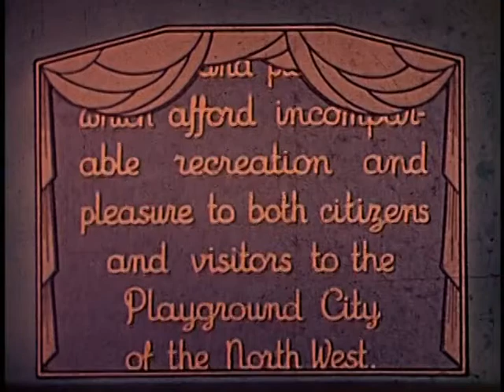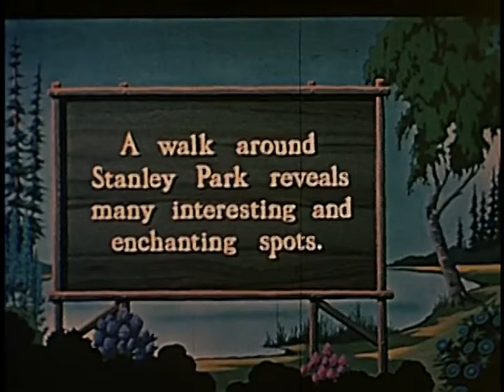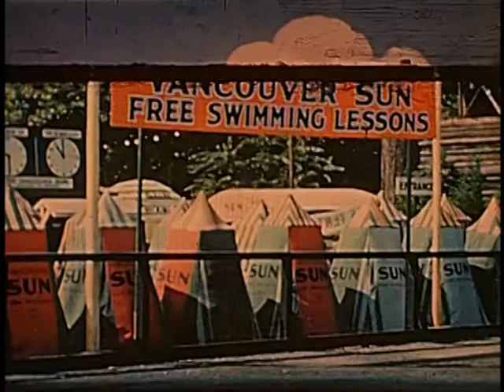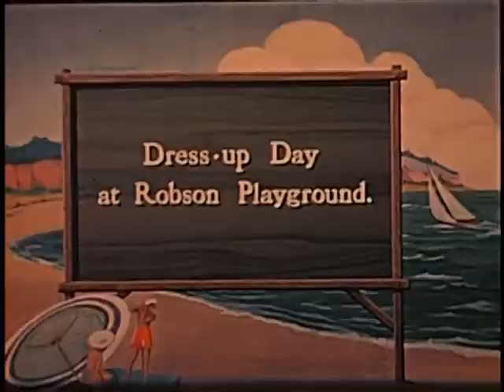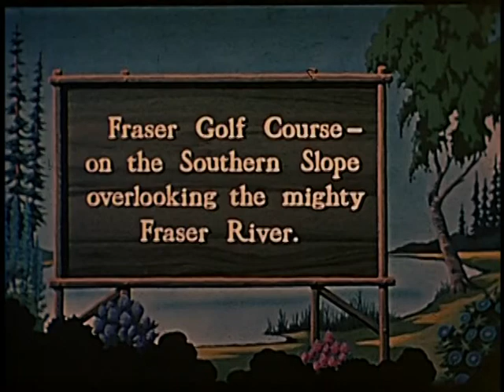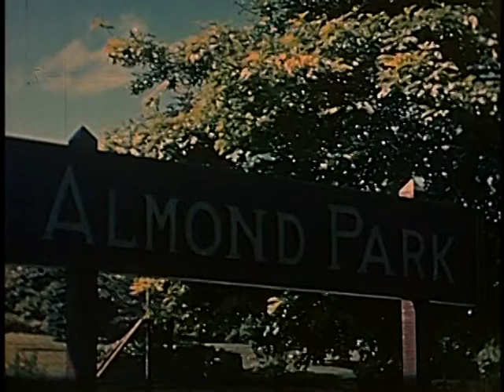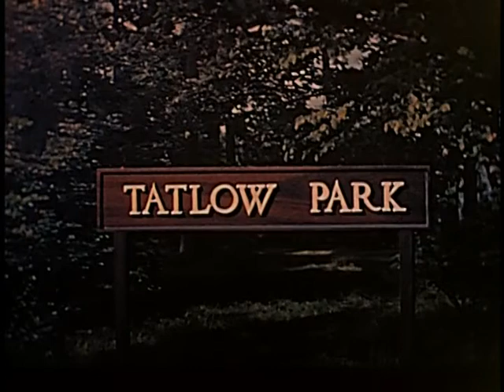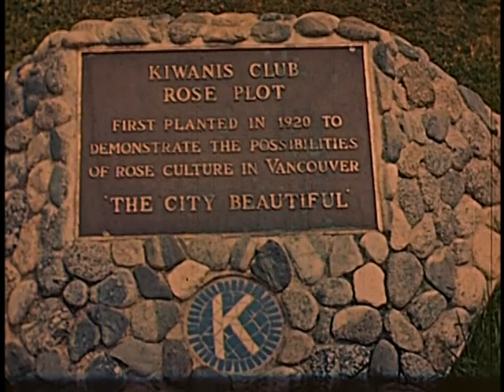Our Outdoor Heritage by a 1940 film by the Vancouver Park Board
The original is silent, I added the music